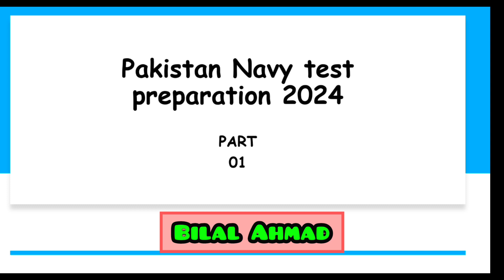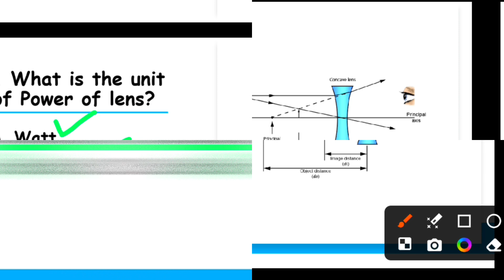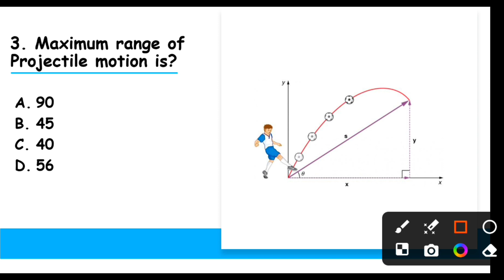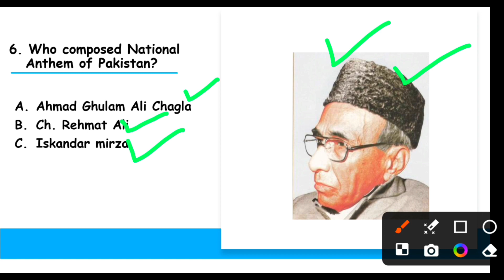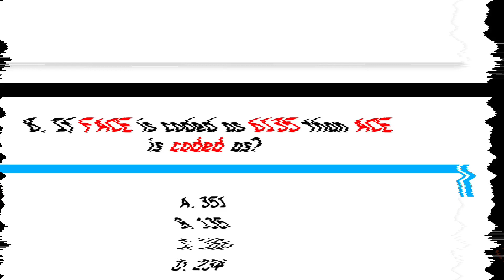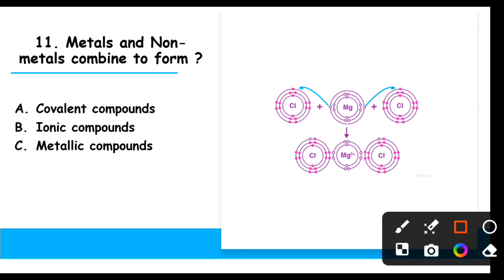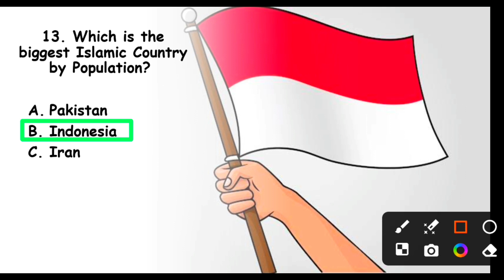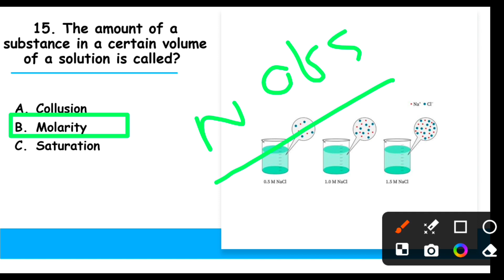Pak navy technical sailor test preparation 2024|Pakistan navy sailor test preparation 2024.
pak navy test preparationjoin paķ navy
Pakistan navy sailor interview 2024,how to pass sailor interview, sailor interview 2024,bilal ahmad, all pak forces, dressing for interview, Pakistan navy sailor test preparation 2024,naval police test preparation 2024,musician test preparation 2024
In this video, I will explain Pak navy new jobstechnical job all information. If you want toapply online in Pak navy website
you must understandthe main duties, promotion ranks salarytraining and all about technical sailor in Paknavy. in Pakistan Navy, technical branch isdifferent from all other branches. So, guysthese are latest jobs in Pak navy 2022. Youcan apply for online registration in Pak navylatest jobs 2022. If you have any question inmind like what are technical in Paķ navy, youcan watch this video.
Join Pak Navy as technical sailor what is Paknavy sailor duty training salary rankpromotion www. Join Pak navy
Join Pak Navy as technical sailor
what is Pak navy sailor duty training salaryrank promotion?
what are technical marines in Pak navywhat are technical sailors in Pak navywhat is technical in pak navy
what is technical sailor/ marine duty

pak navy test experiencepak navy test
join pak navy 2024
pak navy test preparation 2023pak navy sailor test preparatiornpak navy jobs
paf intelligence test
pak navy academic test preparationpak navy jobs 2024 online apply
paf intelligence test
paf intelligence test
pak navy jobs online registration 2024join navy after matric
today govt jobs in pakistarnpak navy jobs 2024 sailornew jobs in pak navy 2024
latest jobs in pak navy 2024
pak navy sailor jobs 2024 apply online
how to apply paķ navy sailor jobs 2024 onlinejoin pak navy 2024 latest jobs online
registration
pak navy latest jobs 2024 as sailor online
registration
pah navy vacancies 2024
walnutgroming issb
sailor initial test preparation pakistan
join pak navy as commissioned officerjoin pak navy 2024 online registrationpak navy sailor jobs 2024 online applynavy jobs
pak navy upcoming jobs 2024
pak navy test preparation 2024 pak naVy sailor test preparationpak navy jobs
paf intelligence test
how to apply pak navy sailor jobs 2024
pak navy new jobs 2024
pak navy sailor new jobs 2024 pak navy jobs online apply navy